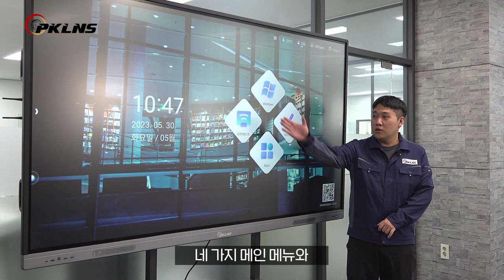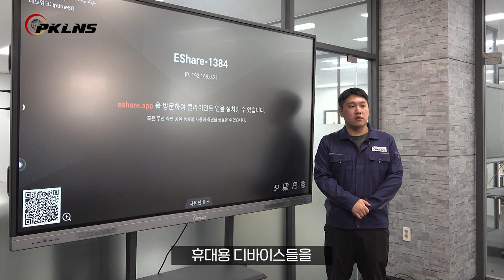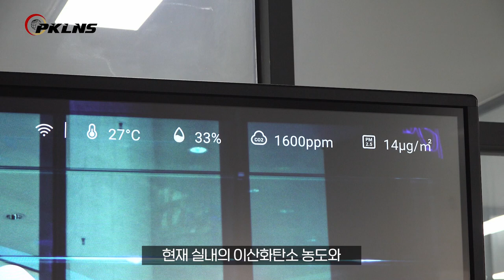04 홈화면 메뉴 기능 설명